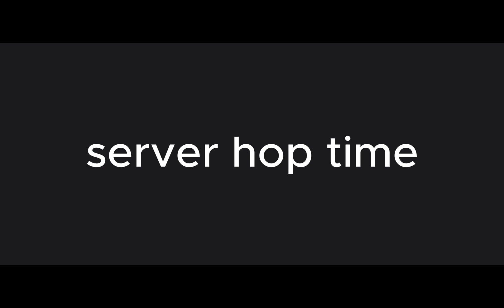No Bounty? Use This No Skill Combo.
combo in general:

portal z at enemy (this will require some training if u want to do it very well).

portal x (for ken break)

cdk z (hold if its a 1v1)

cdk x (aim your mouse towards the enemy then use the move)

godhuman z (aim your mouse backwards)

godhuman c (aim your aim forwards)

then for the final blow. If you want inf combo then do portal v and trap them.
If its on cd then use godhuman x.

If you used portal v here is the combo:

once you get inside, never stand still always jump in the air.

when the portal above opens use soul guitar z so they cant get out and so only you can get out and do the combo.

once you get out wait 1 second before using soul guitar x bc only the start of soul guitar x breaks ken.

go to the enemy and use cdk z and x and so on.

if you are ghoul then activate v3 and you can repeat this combo over and over again.

inf combo.

 Antoshka - Tokyo Drift